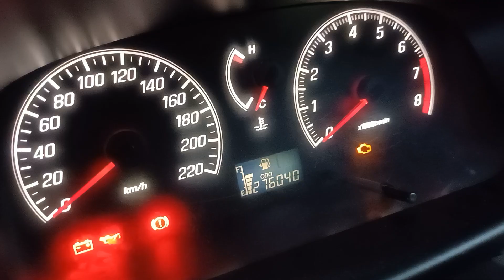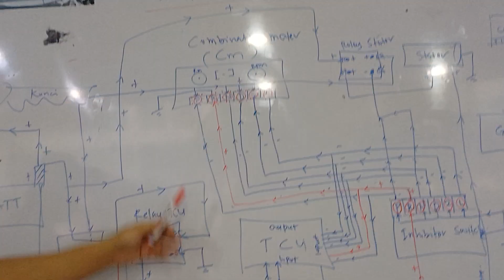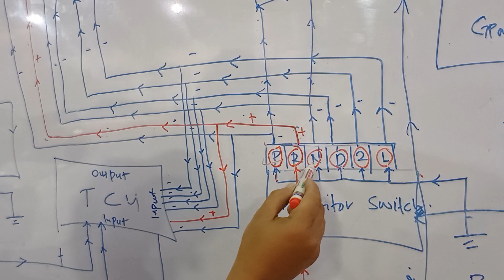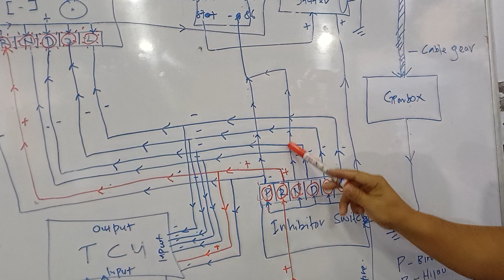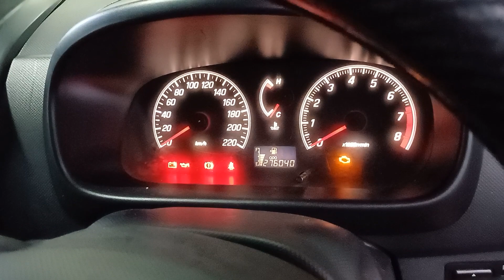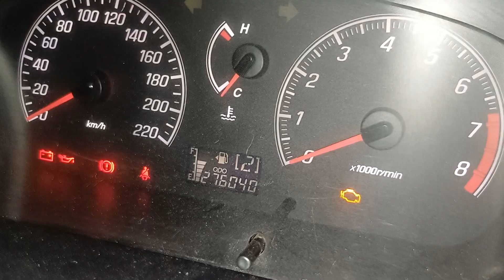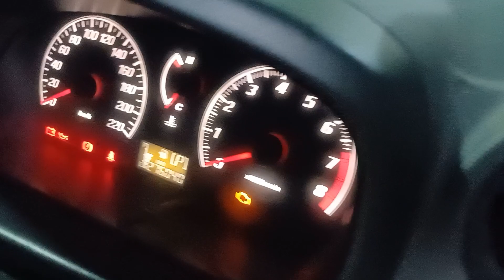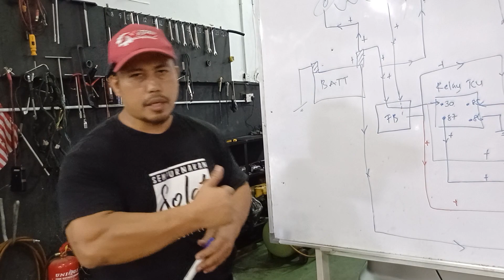Myvi auto 1.3 tak boleh crank logo P&N hilang di meter!punca & solusi